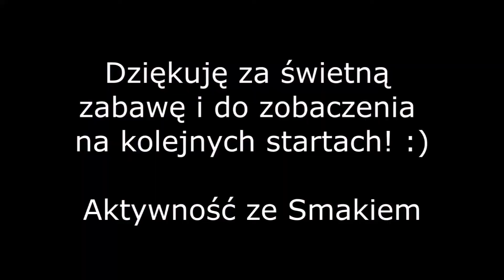I Crossowy Półmaraton Siły i Czosnku